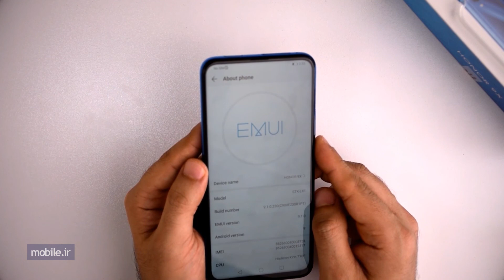Honor 9X Unboxing & First Look - جعبه گشایی آنر 9 ایکس و نگاه اولیه به آن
برای آشنایی بیشتر با این گوشی به آدرس های زیر مراجعه نمایید